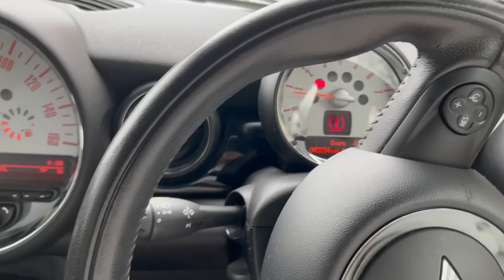VLOG - DOGS, DEPRESSION, AND MY DREAM CHANEL BAG